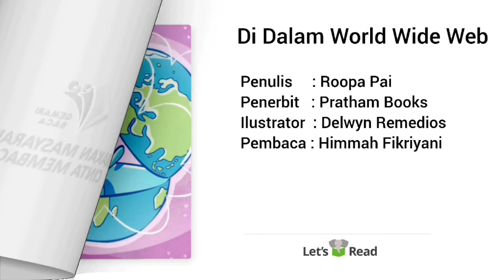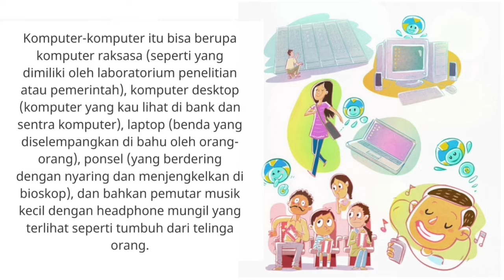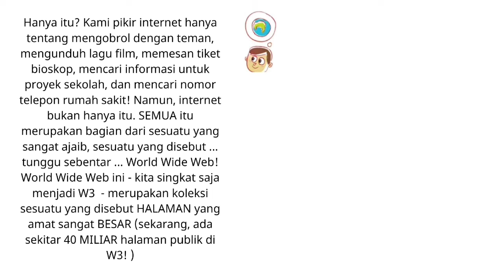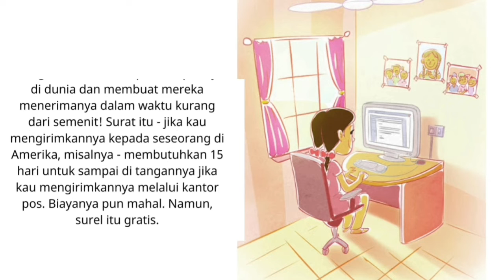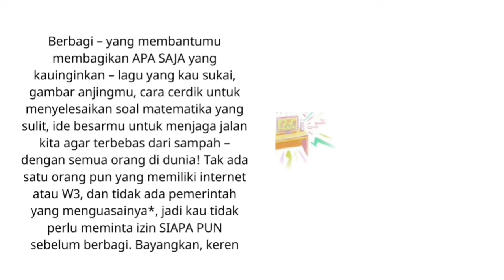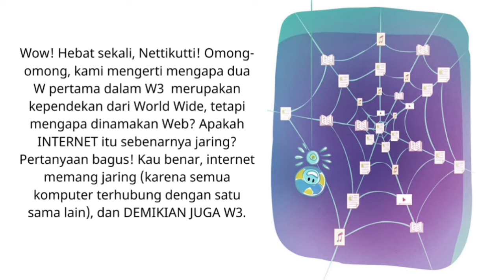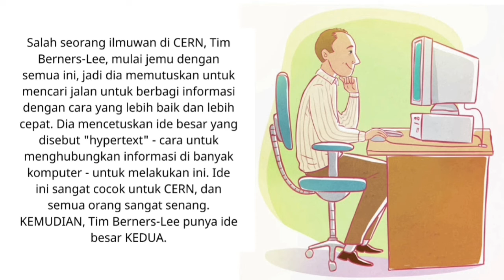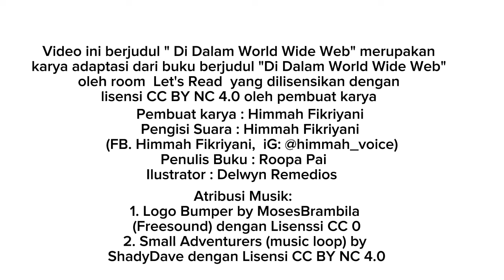Audio Book "Di Dalam World Wide Web" Gemari Baca | Let's Read Indonesia